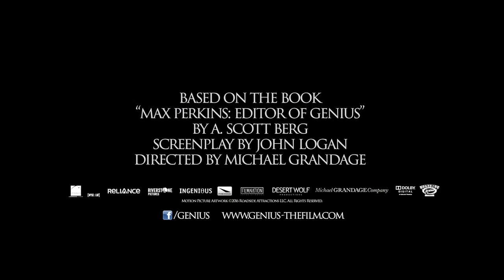Phim3HD.Net| [ Gia Đình, Tiểu Sử] Trailer : Genius (Thiên Tài) 2016